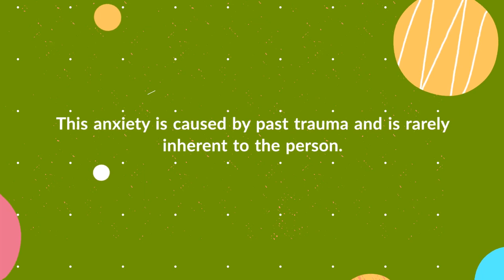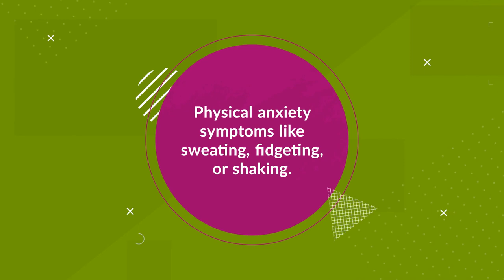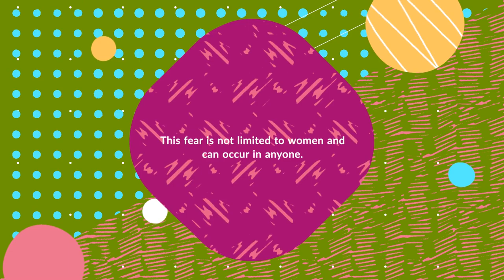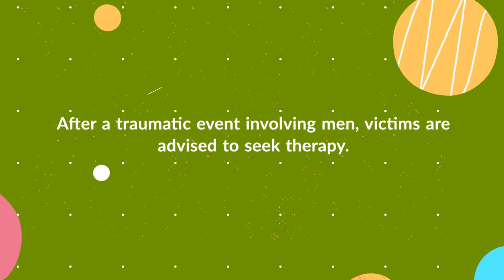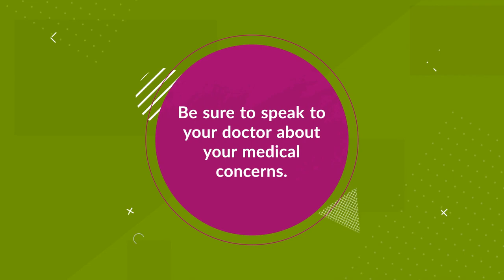What is Androphobia? (Fear of Men)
What is Androphobia? Androphobia is an uncomfortable fear of men and masculine presences. Sufferers of this phobia experience discomfort while interacting with men. This is more common in women, but young boys can have this condition as well. For people with Androphobia, the idea of running into a man is terrifying. This anxiety is caused by past trauma and is rarely inherent to the person. Half of world population is male; victims may have a hard time recovering.

What are the Symptoms of Androphobia? There are a few common symptoms of Androphobia. Feeling anxious at the idea of interacting with men. General avoidance of men or male-dominated situations. Physical anxiety symptoms like sweating, fidgeting, or shaking. Uncontrollable thoughts about men harming you or your loved ones. Inability to befriend men or have relationships with them. As well as a serious distrust of men and their intentions.

What are the Causes of Androphobia? There are many different causes of Androphobia, the most common being trauma. Trauma can include domestic violence, sexual assault or abuse. Women are more likely experience these abuses and have a higher rate of it. Woman who have been raped by a man may feel scared of men for years afterward. This fear is not limited to women and can occur in anyone. While male cases are rarer, all groups are susceptible to Androphobia. Men and boys who were abused as children are more likely to suffer from it. Androphobia can also be caused by learned behavior. Despite the rarity of these cases, Androphobia can also be inherited.

How is Androphobia Treated? Deep breathing and other coping methods can be used to manage a patient’s fear. Exposure therapy encourages patients to have healthy interactions with men. Patients are encouraged to focus on the positives of individuals. This includes happy memories involving men they have had a relationship with. With proper treatment, anyone can healthily manage their phobia.

How is Androphobia Prevented? People with male role models are less likely to develop this phobia. By forging healthy relationships with men, a positive outlook may develop. After a traumatic event involving men, victims are advised to seek therapy. If they overcome traumas, they are also less likely to develop Androphobia.

Be sure to speak to your doctor about your medical concerns.